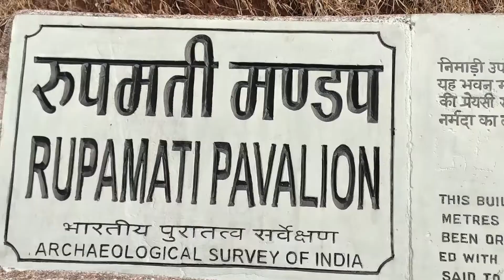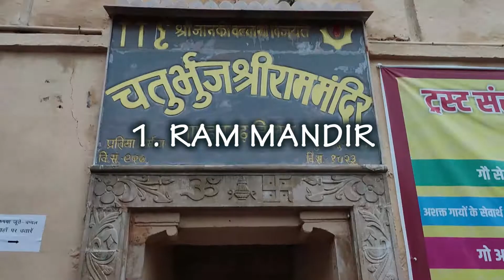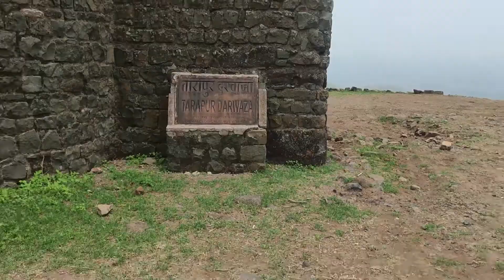10 Best places to visit in Mandav this Rainy season | Purva Chouhan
Hello Everybody!!
I am Purva Chouhan.
Talking about academics I have done Fashion Designing and Styling. I was also a part of costume design team for a movie as well as a designer at a store. My keen interest in creating new styles, that are different from what already exists around inspired me to start my Youtube Channel. I look into different sections like, Fashion, Beauty, Travel, Lifestyle, Diy and more.
I hope you find this video helpful and interesting. If you did, tell me your favourite place in the comments.

Love Always